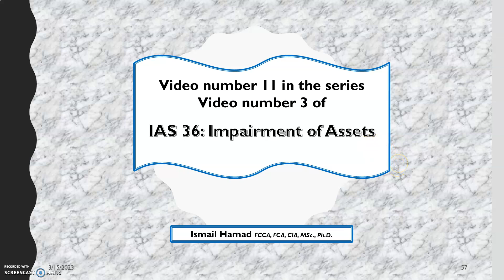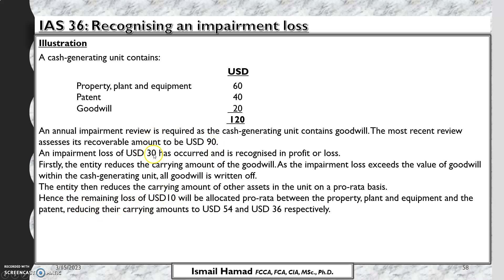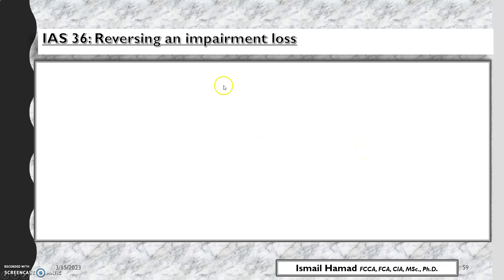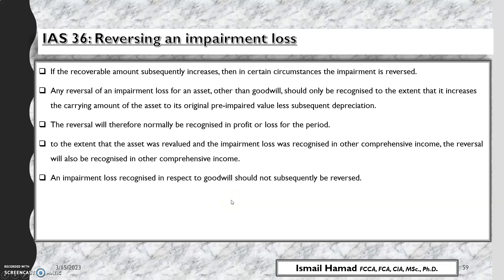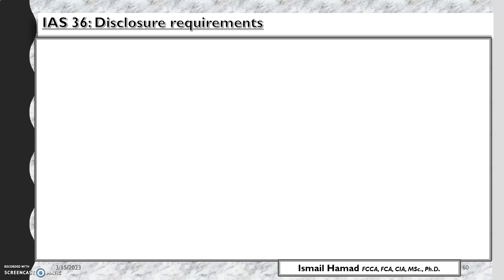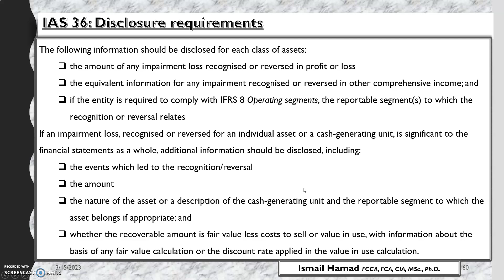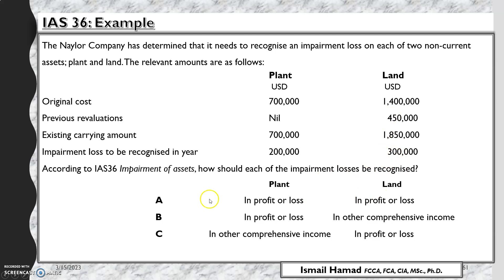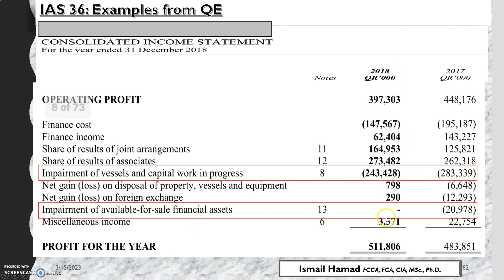IAS 36 Impairment of Assets 3 (Video 11)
A SERIES OF VIDEOS ON INTERNATIONAL  ACCOUNTING STANDARDS (IASs) and INTERNATIONAL FINANCIAL REPORTING STANDARDS (IFRSs). These videos are suitable for those pursuing a professional accounting qualification or a diploma in international financial reporting DipIFR. Also, the contents may be relevant for financial statement preparers, auditors, finance managers, and/or CFOs.